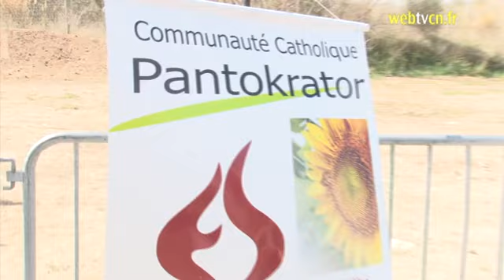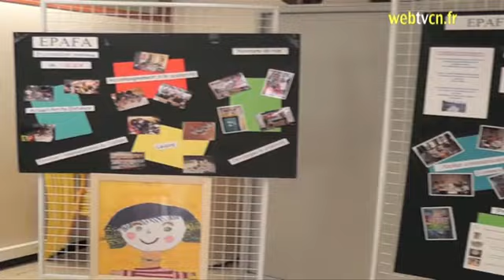Mission Fréjus St-Raphaël 2012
Suivez la vidéo de la  Semaine Missionnaire 2012: Aime, Croire, Espère, à Fréjus-Saint Raphaël